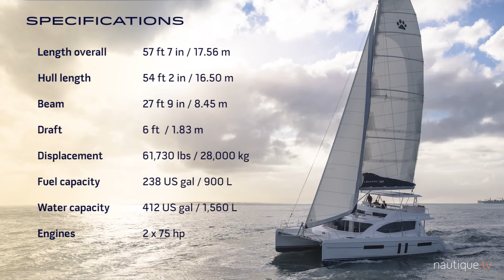Leopard 58 - prezentacja wersji 5 kabinowej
Flagowa jednostka stoczni Leopard. Tym razem prezentujemy wersję 5 kabinową gdzie 4 kabiny dwu osobowe znajdują się w pływakach a piąta na poziomie salonu. Na drugim filmie można obejrzeć wersję 4 kabinową lub wirtualnie przejść się po jachcie 3 i 6 kabinowym. Poza kabinami dwu osobowymi są oczywiście do dyspozycji kabiny załogi w dziobach obydwu pływaków.